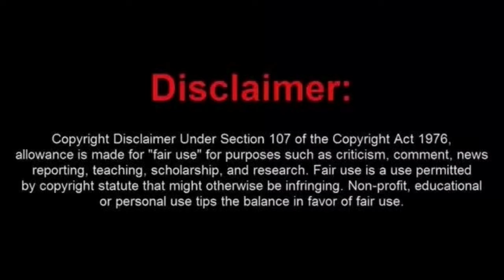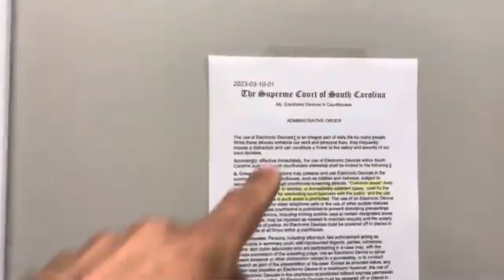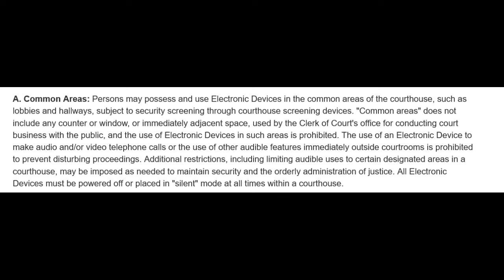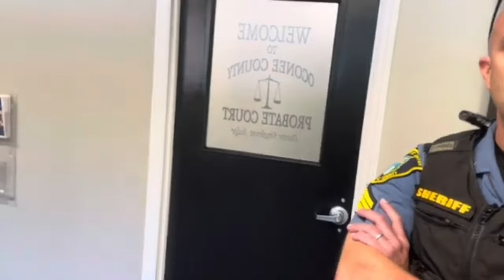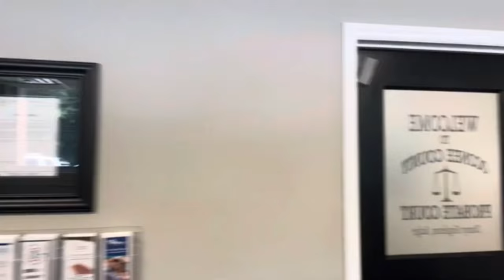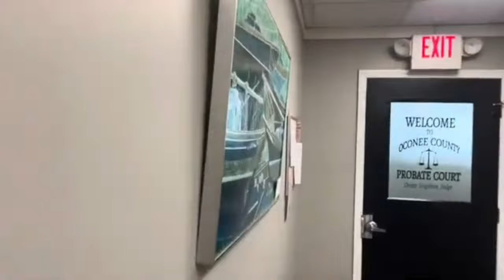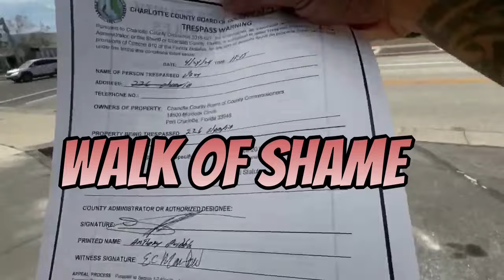Moronic Newbie Frauditor Gets 60 Days for Contempt of a South Carolina Court.